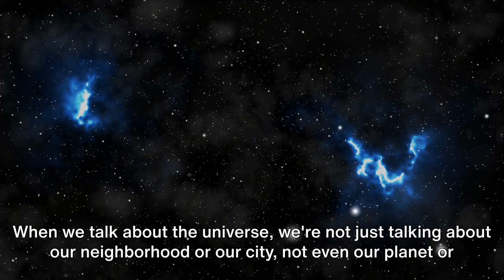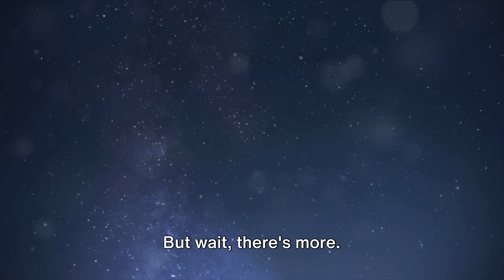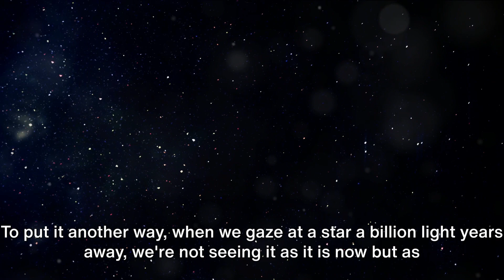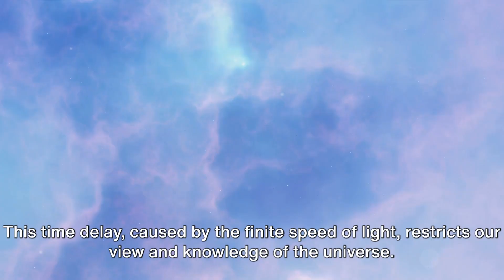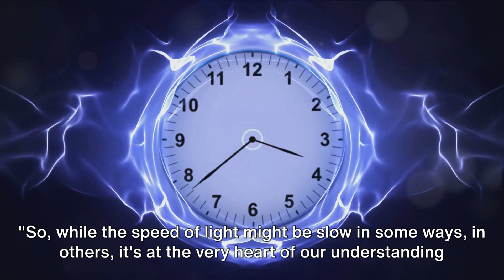Light Speed: Not So Fast After All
OUTLINE:

00:00:00 Fast or Slow?
00:00:44 A Context for Light Speed
00:02:17 The Limitations of Light Speed
00:03:20 The Fascinating Relativity of Light Speed